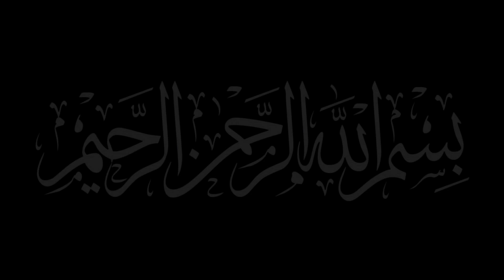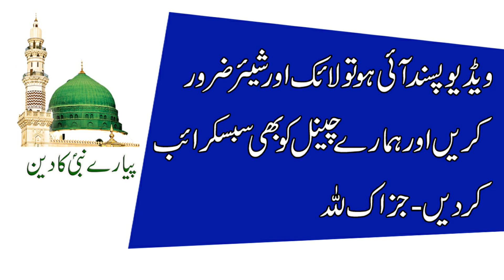Rajab Ke Pehle Jumma Ka Wazifa 2022 | Rajab Ka Wazifa For All Hajat